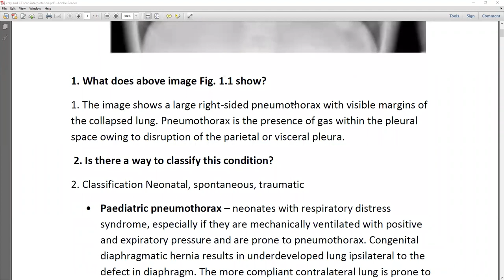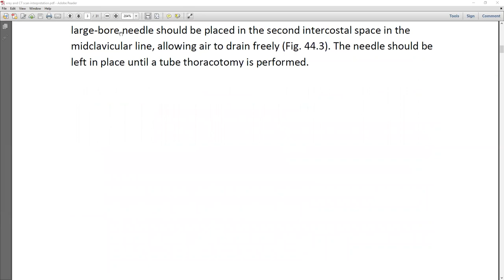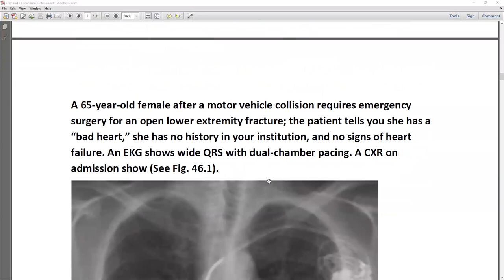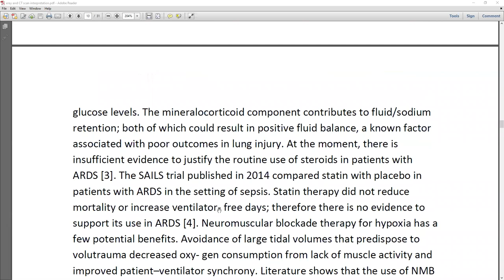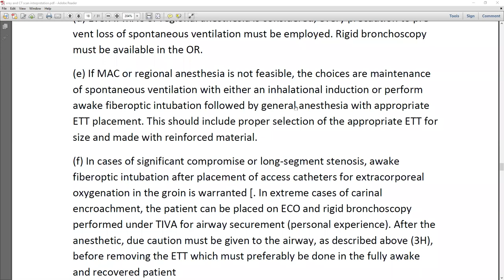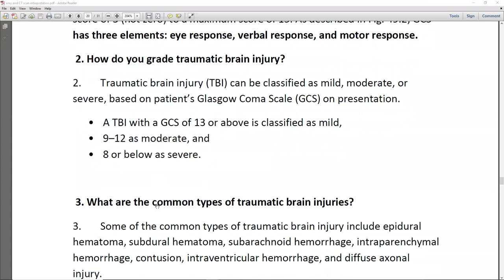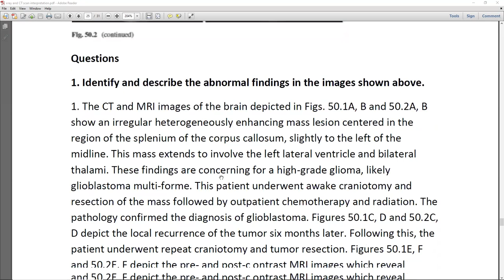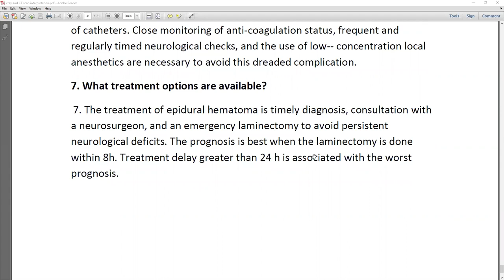X RAY AND CT SCAN INTERPRETATION